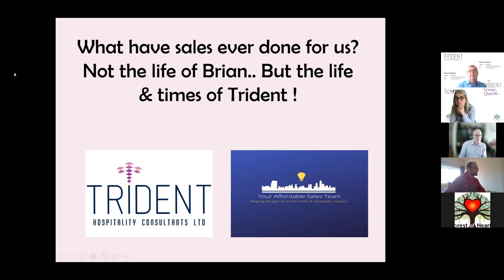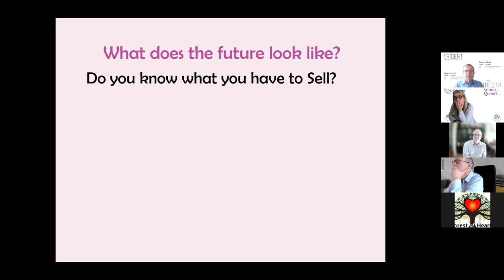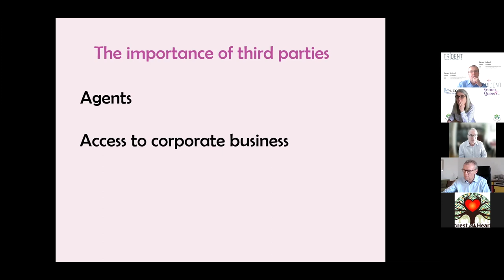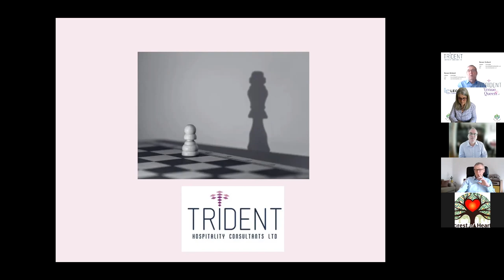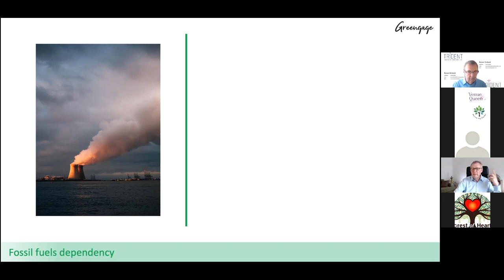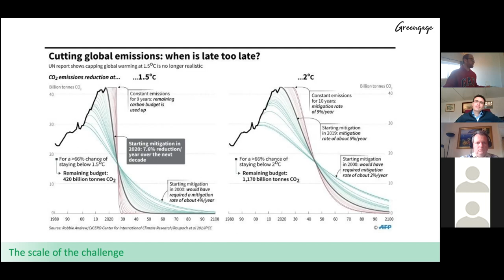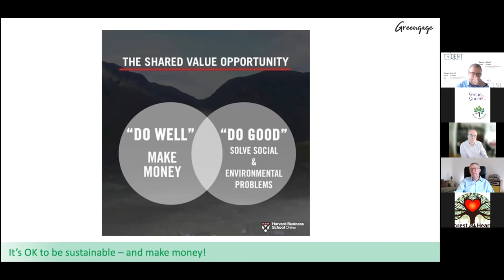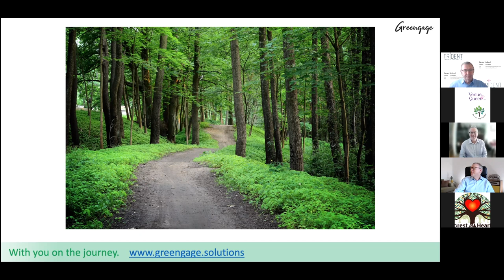Your Affordable Sales Team Webinar #5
An interesting webinar from

Trident Hospitality and Greengage solutions